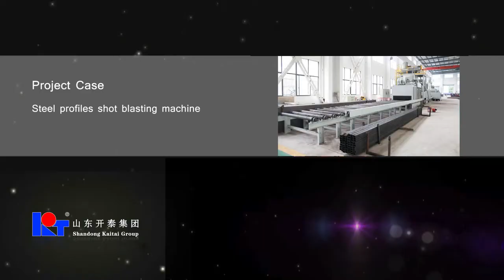Q69 roller conveyor type shot blasting machine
The Q69 Series Roller conveyor continuous pass through type shot blasting machine. It is composed mainly of blast cleaning chamber, front and back accessory chambers, blasting wheel assembly, abrasive recycling and purifying system, roller conveying system, pneumatic control system and electric control system etc.